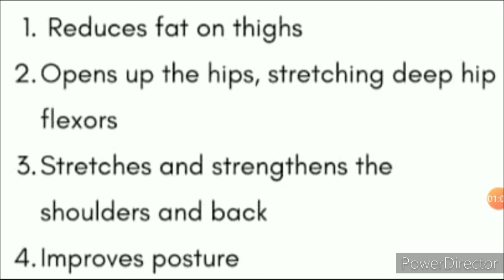learn Uttar Aasan camel pose